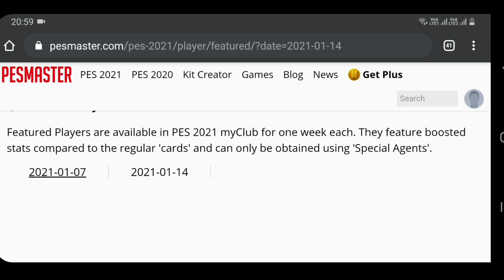WHATS COMING TOMORROW ~ PES 2021 MOBILE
Hello Guys Whatsup How Are You All May Bless You Everyone✨

VIDEO ABOUT

Pes 2021 Mobile Whats Coming Tomorrow Full Details